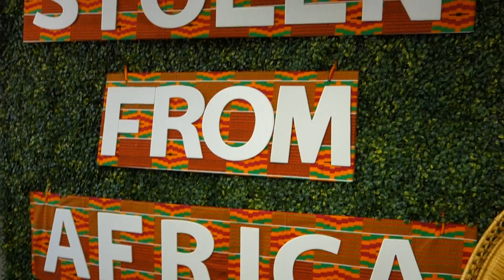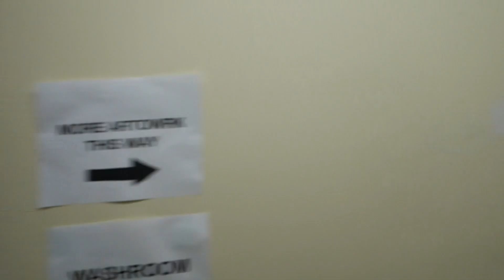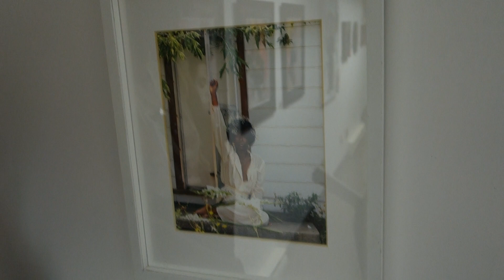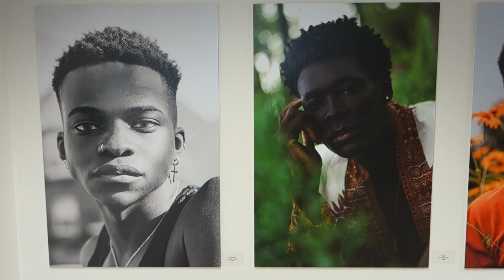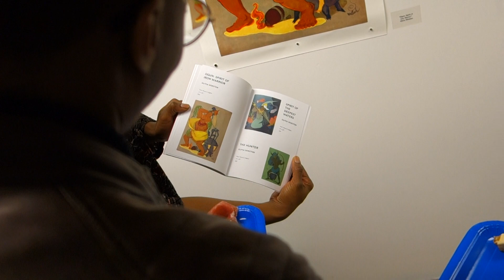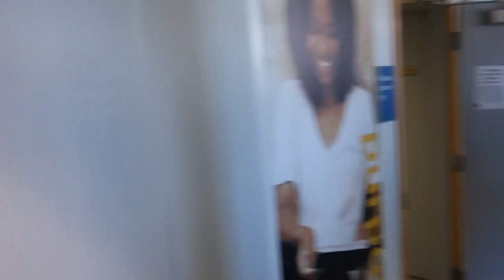Black Arts Fair at Nia Centre for the Arts - Toronto Canada October 19, 2019